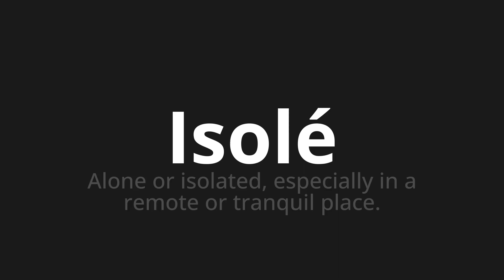How to pronounce Isolé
Master the Pronunciation of 'Isolé Which means isolated' - which means : Alone or isolated, eSpecially in a remote or quiet place. 📝 with @BaguettePronunciation 🎓🗣️ - [Your Guide to French]

Learn to pronounce 'Isolé' perfectly in French with our easy and engaging tutorial by @BaguettePronunciation! 📖📽️ In this comprehensive video, we provide you with native speaker examples 🗣️👂 and phonetic breakdowns 🎵 to ensure you get the pronunciation just right.

How to say Isolated in French